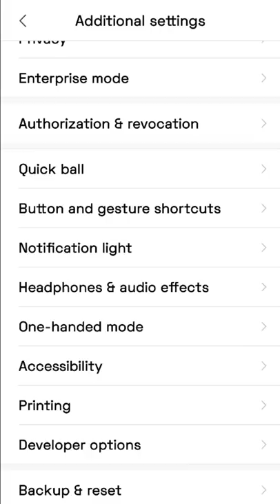Mobile की बहुत हैरान करने वाली trick 😲 Amazing tricks in android phone in hindi 📱SMARTworld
My equipments
🔷Nulaxy A4 cell phone stand
🔷Tripod stand
🔷(Renewed) Note 7 Pro (Space Black, 64GB, 4GB RAM)
🔷Mi Power Bank 3i 20000mAh (Sandstone Black) Triple Output and Dual Input Port | 18W Fast Charging | Power Delivery

Books on Amazing facts
🔶365 Facts You Must Know book
🔶5000 Amazing Facts: Incredible but True Facts about Everything!
🔶5,000 Awesome Facts (About Everything!) (National Geographic Kids)

If you are the owner of any video footage or image used in this video and you don't want me to use that video footage or image in this video then please email me before taking further action.👇🏻